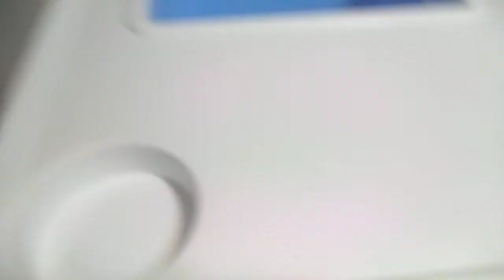Обзор стульчик Икеа IKEA детский стул для кормления как собрать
удобный стул для маленькой кухни стульчик Икеа , мне этот стул понравился , единственный минус ребенок с него быстро вырос уже с 2лет не сидит в нем